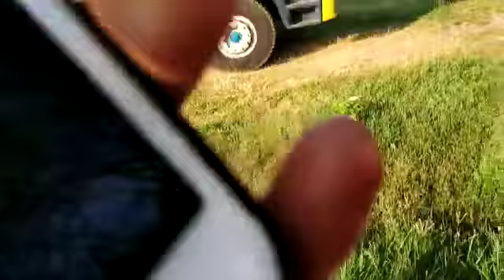Work begins for our new St.Michael's Church Ground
St. Michael's parish was founded in the year 1548. Rev. Dr. Benziger, the Bishop of Quilon, build the Church in the year 1925. The renovation of this church is undergoing now.